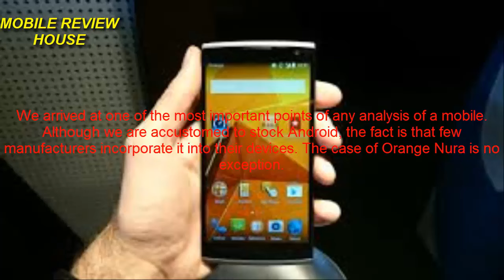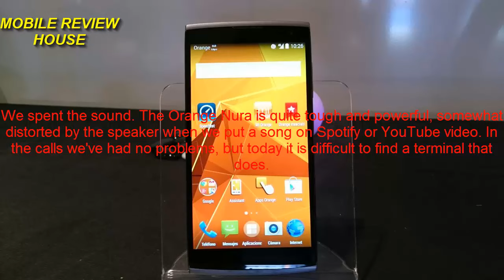Orange Nura Review Mobile Smartphone Camera Phone Telephone Features Specs 2015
When Orange introduced the Nura caught our attention because it has a specification very similar to those of Motorola Moto G, but with a larger screen and more battery power.
5.5 inch IPS screen 1280 x 720p
Snapdragon 400 processor at 1.2 GHz
1 GB of RAM
16 GB of internal storage, expandable with SD card
3100mAh battery
8MP rear camera with autofocus and LED flash, HDR, stabilization EIS, recording 1080p
Front camera of 5 MP with fixed focus
150 x 76.8 x 8.5mm
165g
Android 4.4.2 KitKat
NFC, GPS, BT 4.0, FM Radio, 4G LTE FDD (Band 07/03/20), 4G (TD-LTE 38/39/40/41).